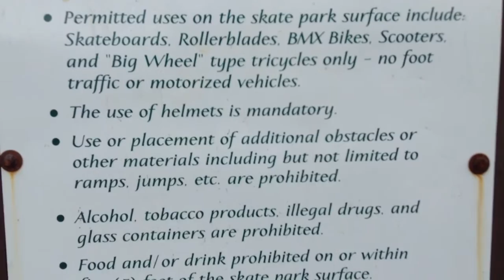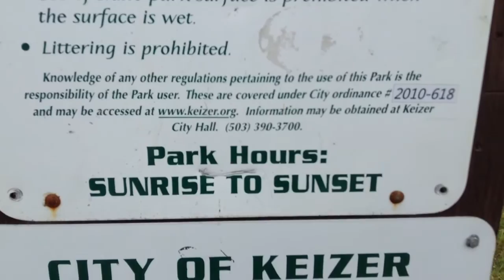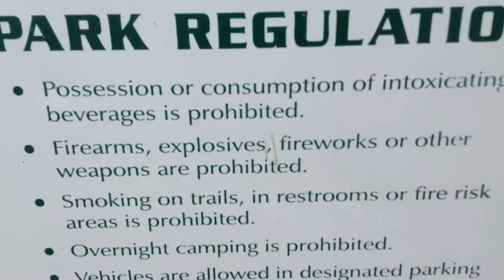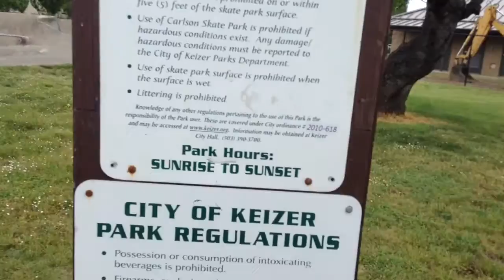Keizer skate park looks better than the Salem one, Oregon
Although, Salem probably has more than one skate park and I don't know where their good one is.

skate park, skateboarding, scooters, bicycling, inspecting,  concrete jungle,